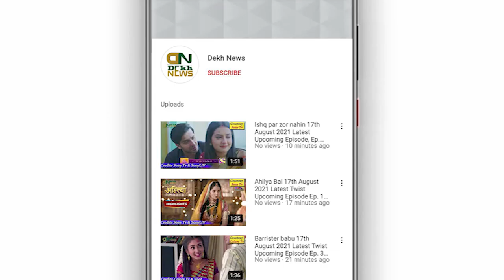BB15 Latest Promo Nominated Contestants by Karan, Tejasswi, Vishal & Jay | Simba Pushed Umar In Pool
BB15 Latest Promo Nominated Contestants by Karan, Tejasswi, Vishal & Jay | Simba Pushed Umar In Pool, Simba & Umar fight Watch The Full Promo

Regards:
Dekh News